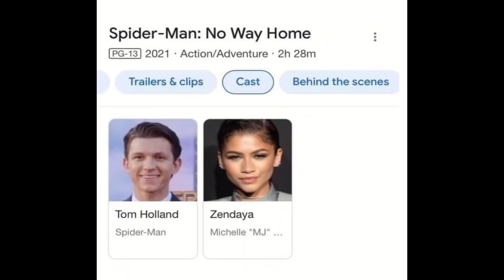Cursed Side Of Internet V59